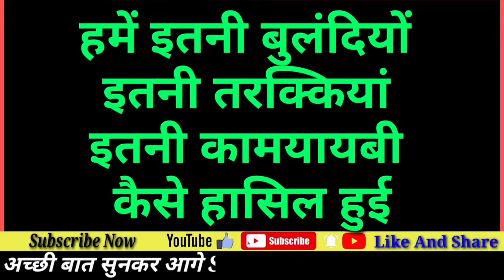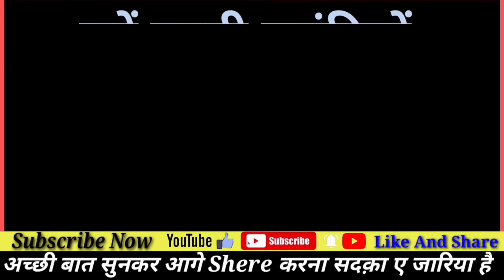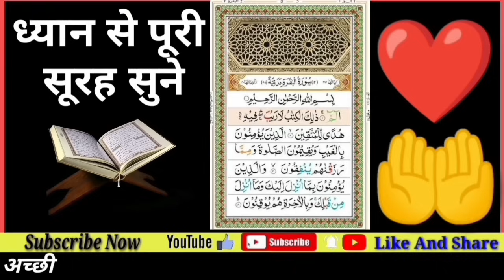सूरह बकरह सुनने और पढ़ने के फायदे | Surah Baqarah | Quraan Tilawat | Surah Baqrah For Barkat ki dua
हर परेशानी का इलाज पाने के लिए

काला जादू दूर करने के लिए